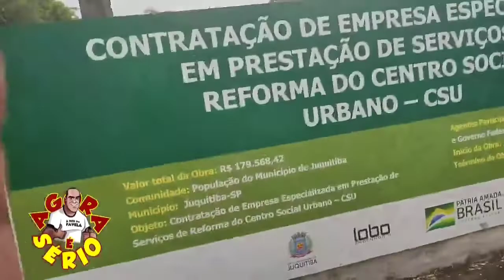OBRA NÃO FOI ENTREGUE NO PRAZO, E AGORA PREFEITURA DE JUQUITIBA